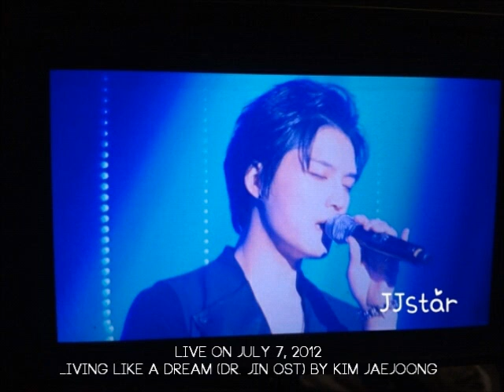[HQ Audio] 2012-07-01 Living Like A Dream (LIVE) by Kim Jaejoong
@SETEC for JYJ Membership Week-Fanmeeting with Korean fans
Credits: pictures - as tagged / audio - 믹키팬질